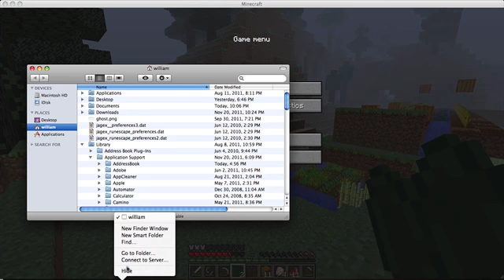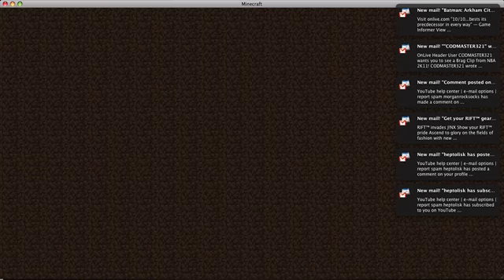Minecraft 1.0.0 Full Playthru w/Richard, Maysa/Kenza Pt.26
Bout to be on our way to finishing minecraft and are playing around trying to complete it.